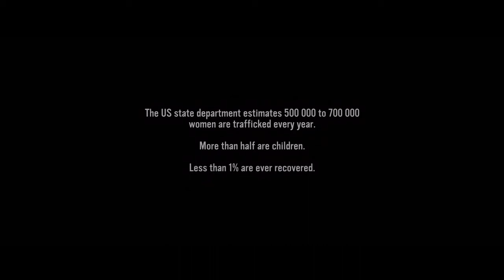I Am All Girls 2021 Ending